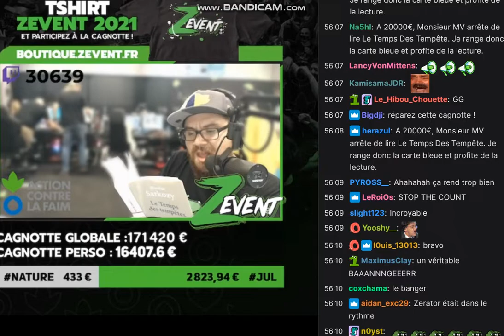ZEvent 2021 - MisterMv FEAT Angela Merkel